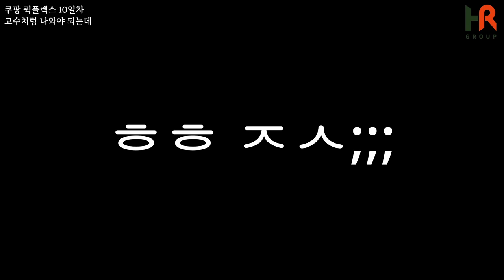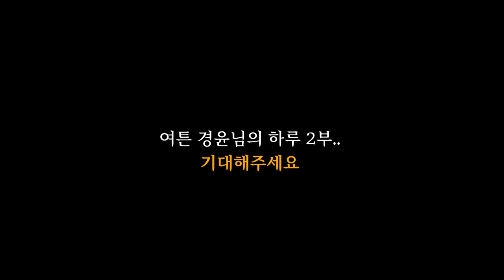택배 시작한지 2주차 쿠팡 퀵플렉서! 얼마나 잘할까!?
유튜브 영상은 에이치알그룹(주) 에 의해 제작 되었으며